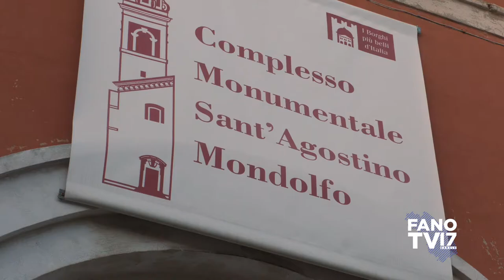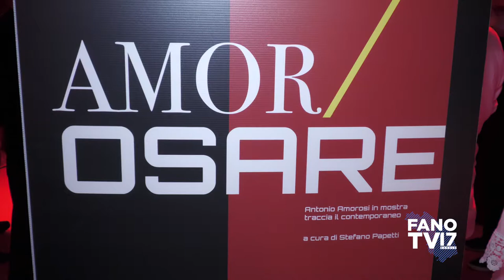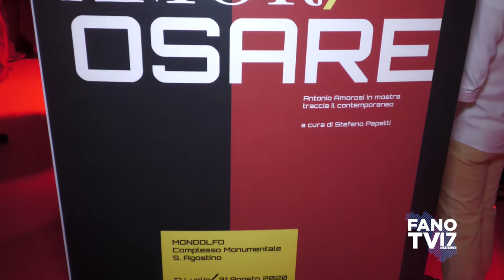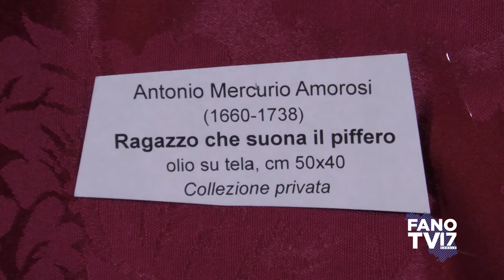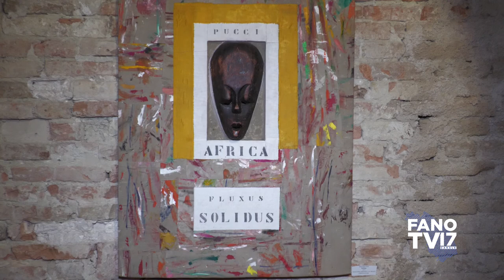Inaugurazione Synesthesia Festival Mondolfo 2020